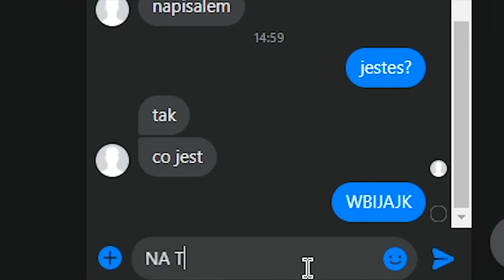WŁAM NA SERWER! PRANK NA WŁAŚCICIELU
► MOJ SERWER:
👾 MC: starmc.pl
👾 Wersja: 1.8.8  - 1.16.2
👾 TS3: - ts.starmc.pl

► Programy:
👊🏾 Nagrywanie Wideo: OBS
👊🏾 Montaż: ADOBE PREMIER PRO